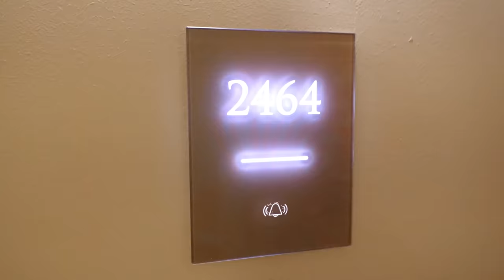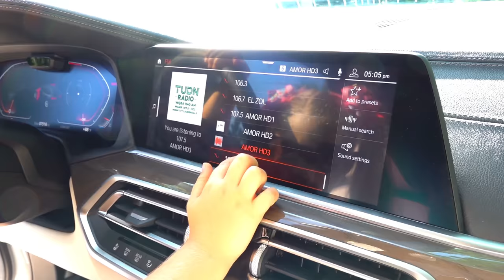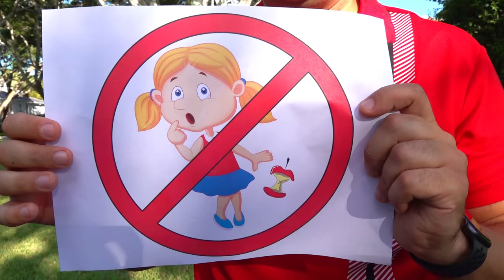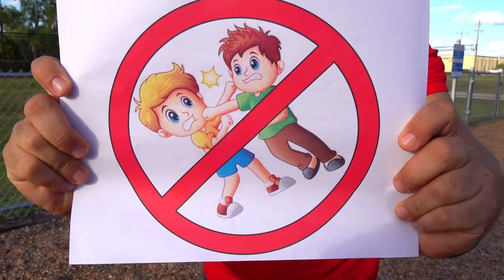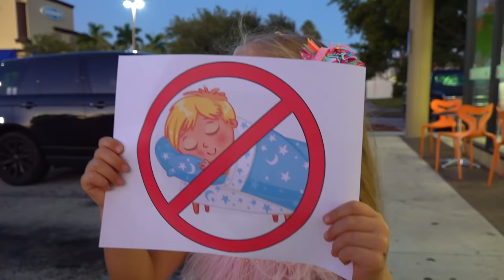Diana and Roma How to behave in a hotel / Rules of conduct for kids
Diana and Roma settled in a hotel in Dubai. Children play and play a little hooligan. Mom and dad explain to Diana and Roma how to behave in a hotel. Simple rules of conduct for kids